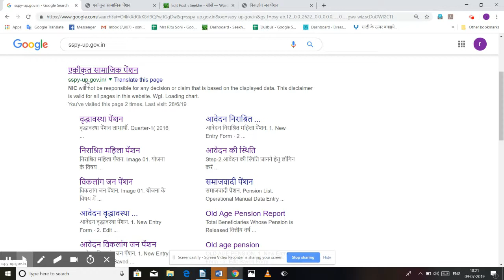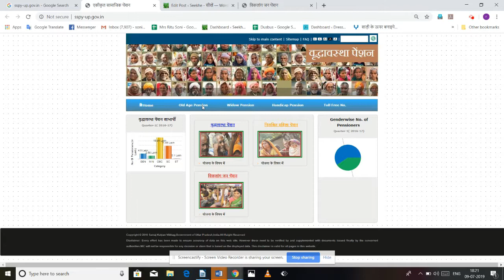Uttar Pradesh Divyang Pension Scheme उत्तर प्रदेश दिव्यांग पेंशन योजना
Uttar Pradesh Divyang Pension Scheme, Viklang Pension Yojana, उत्तर प्रदेश दिव्यांग पेंशन योजना,    UP Viklang Pension Yojana ki Patrta, UP Viklang Pension Yojana ke Liye Documents, UP Viklang Pension Yojana Mein Aavedan, उ.प्र, विकलांग पेंशन योजना में आवेदन
उत्तर ओरदेश राज्य के निराश्रित दिव्यांग नागरिकों के लिए राज्य सरकार द्वारा दिव्यांग पेंशन योजना का संचालन किया गया है। योजना के तहत पेंशन योजना में आवेदन के लिए  न्यूनतम 40 प्रतिशत दिव्यांगता होना अनिवार्य है। दिव्यांग पेंशन योजना का उद्देश्य राज्य के निराश्रित दिव्यांग जन की शिक्षा, स्वास्थ्य एवं आर्थिक स्थिति में सुधार के माध्यम से समाज की मुख्यधारा में शामिल करना है। इसके अतिरिक्त दिव्यांग विकास कार्यक्रम के माध्यम से गैर सरकारी संस्थाओं दिव्यांग सेवा एवं कल्याण कार्यक्रम में सहयोग के लिए प्रोत्साहित करना है। योजना के तहत सामाजिक सुरक्षा प्रदान करने हेतु न्यूनतम 40 प्रतिशत दिव्यांग जन को रूपए 500 मासिक पेंशन देना निर्धारित किया गया है। इस पेंशन योजना का लाभ राज्य के निराश्रित गरीबी रेखा के नीचे की श्रेणी में आने वाले दिव्यांग जन को प्रदान किया जाएगा। राज्य के सभी दिव्यांग जन जो योजना में आवेदन की पात्रता रखते हों। ऑनलाइन आवेदन कर सकते हैं। इसके अतिरिक्त एकीकृत पेंशन वेबपोर्टल पर आवेदन की स्थिति , पेंशन योजना सूचि में अपना नाम आदि की जानकारी भी ऑनलाइन प्राप्त कर सकते हैं। यदि आप भी पेंशन योजना में ऑनलाइन आवेदन के इच्छुक हैं। तो आइये जाने उत्तर प्रदेश विकलांग पेंशन योजना में आवेदन की जानकारी।
योजना की अधिक जानकारी आप हमारी वेबसाइट से प्राप्त कर सकते हैं।